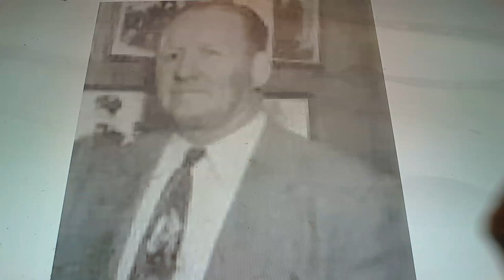Horacio the handsnake - Roy Welch